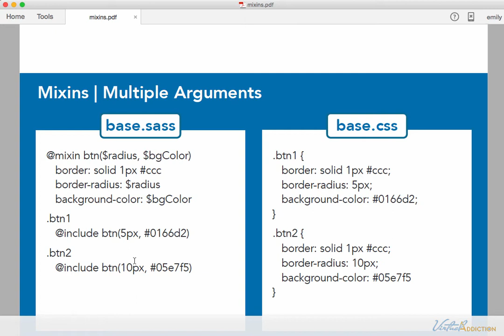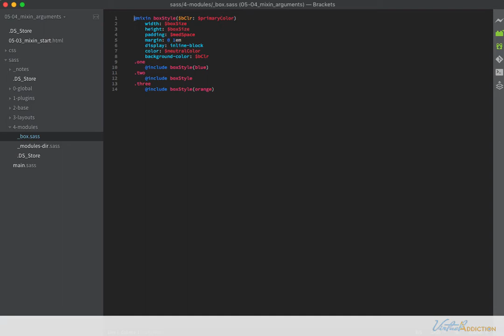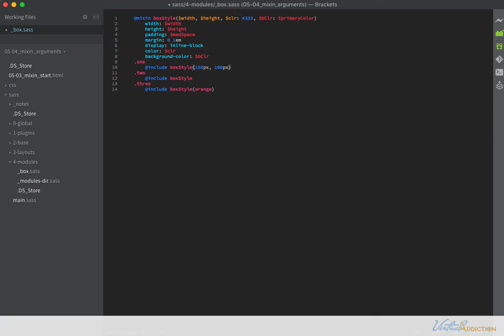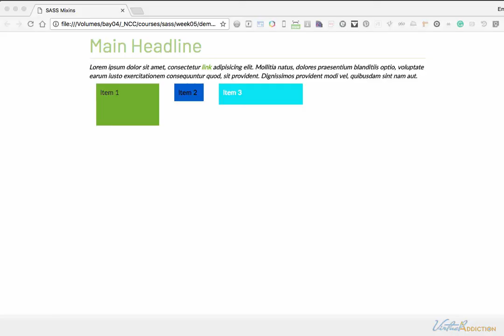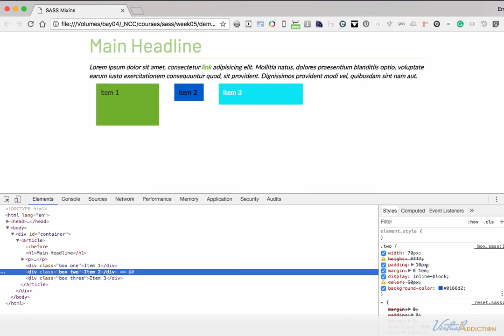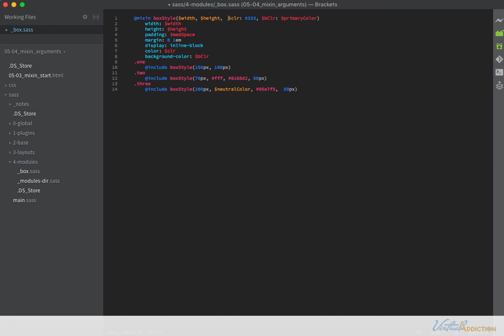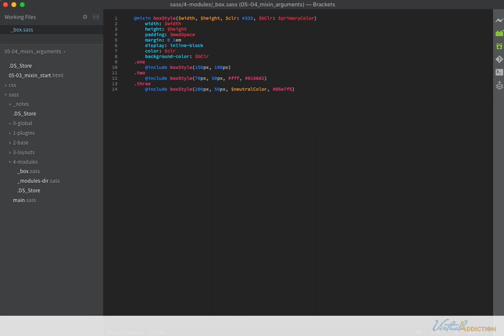SASS | mixin multiple arguments